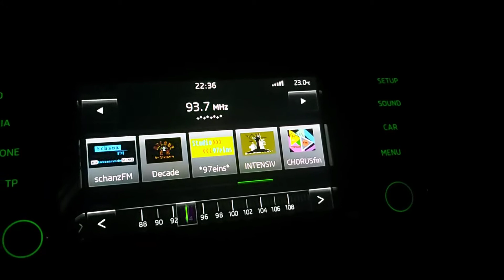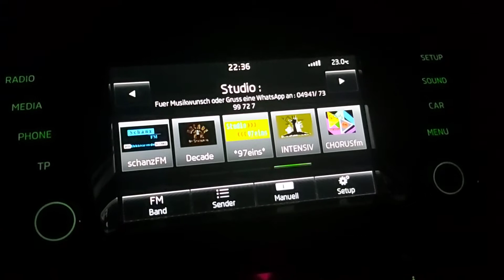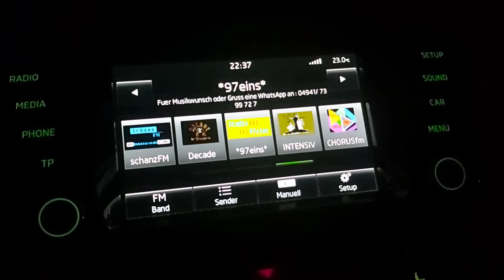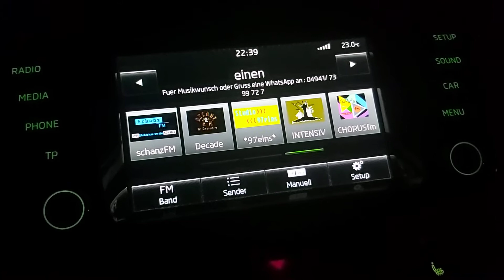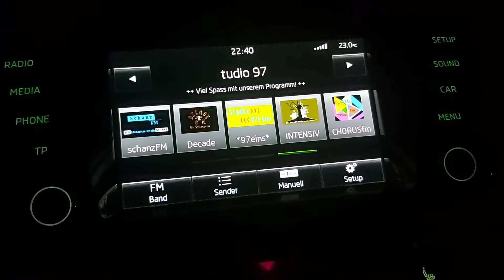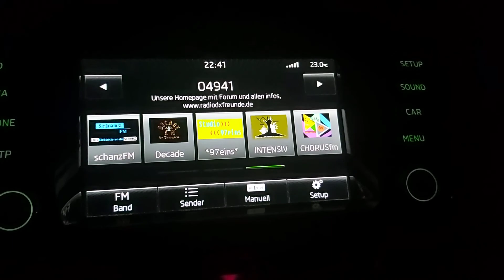93,7MHz "Studio 97eins" in Schwarzenborn am 1.8.2020